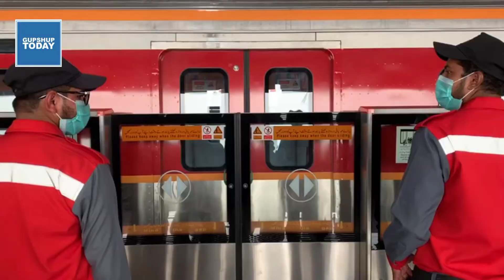OrangeLineTrain 1st Ride | Orange Line Train Inauguration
Inauguration of Pakistan's Fastest Train, OLT